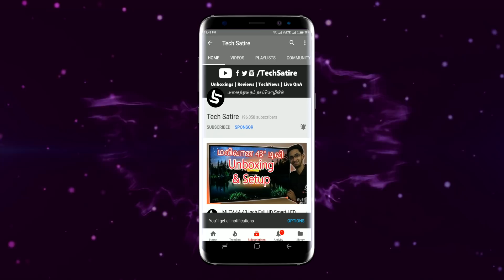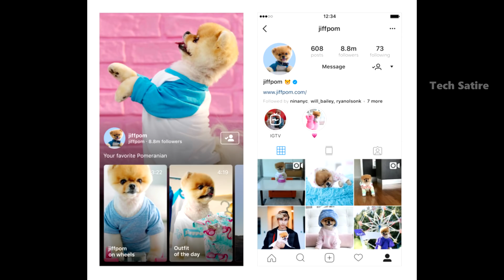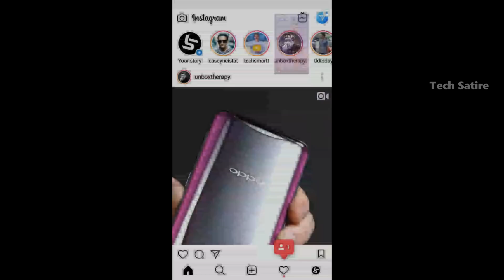Instagram IGTV Vertical Videos - Explained in Tamil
Instagram TV IGTV in Tamil - Features, How to Edit & Upload Vertical IGTV Videos, etc. | Tech Satire